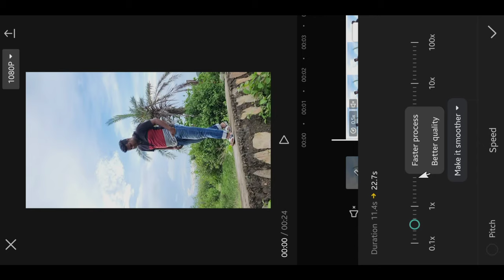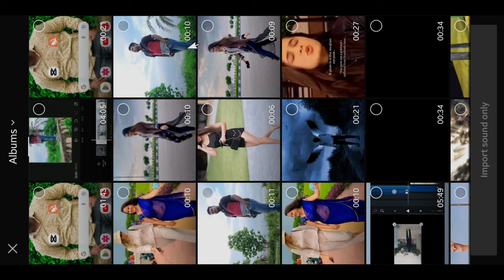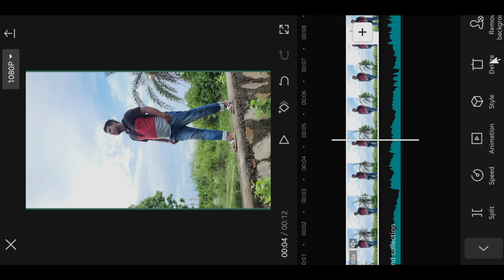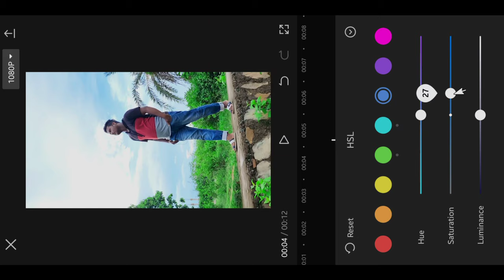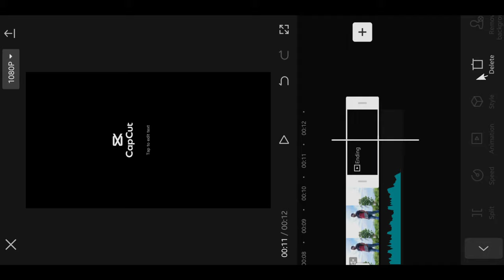Capcut Particles Disappear Effect || Capcut Video Editing | Slow Motion Editing | Jsr ka Londa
Hello dosto,
Dosto aaj ke is video editing me maine dikhaya hai ki kaise aap Capcut help se Particles disapper style Effect video editing kar shakte hai ummid karta hun ki aaj aapko ye video pasand aayega.

2. How to edit particles disapper video
3. Chitki baja kar gayab
4. Thanons snap effect video editing
5. Capcut particles disapper video editing
6. Capcut particles disapper style
7. Capcut style kaise laye
8. Style options in capcut
9. Capcut particles disapper style
10. Capcut video editing